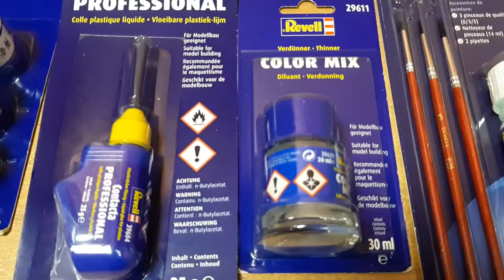Аксессуары для сборных моделей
Только оригинальные инструменты и расходные материалы Revell напрямую от импортера.